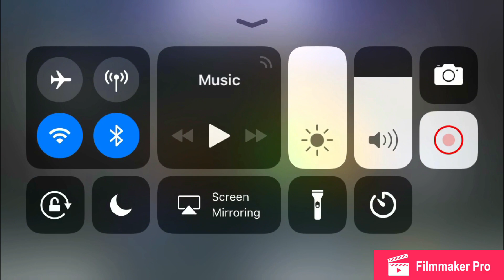Injustice: Gods Among Us Hack June 2019